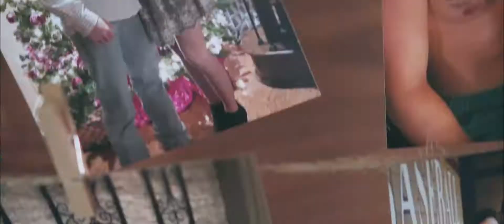This is True Love (Highlight Film) ││Jordan and Nicole││6•17•17││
A highlight film from a wedding I did back in June. Nicole and Jordan are hands down the definition of true love. They were such an amazing couple to work with and I wish them the best of luck in their journey together.

Song: Pieces (Instrumental) by Amanda Cook